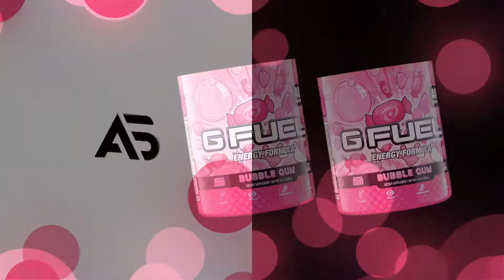Outro 🎬 (ft.Bizzy Banks)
Outro 🎬  (Fortnite Montage)
Fortnite Montage- "Outro" (Bizzy Banks)